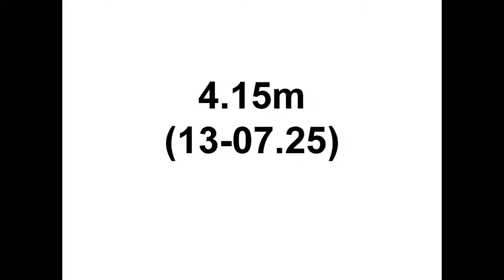Kristen Brown Women Pole Vault Mountain West Outdoor T&F Champs 2013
1 Kristen Brown             SO San Diego St.            4.15m   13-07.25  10
     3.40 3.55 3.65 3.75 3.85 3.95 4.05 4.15
        P    P    P    P    O    O  XXO  XXO